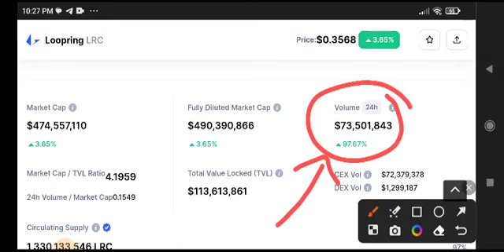Loopring News Today! LRC Coin Price Prediction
Queries Solved:
1.  today target
2.  price today
3.  price prediction
4.  token today target